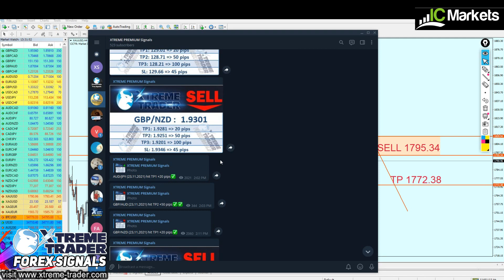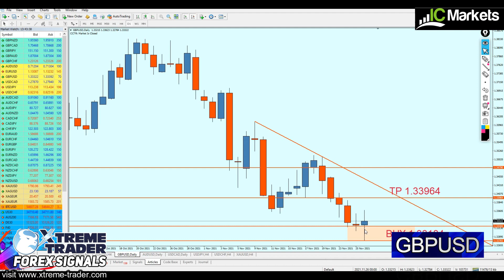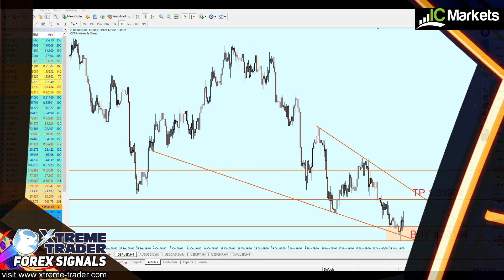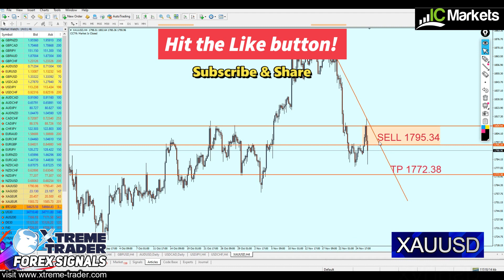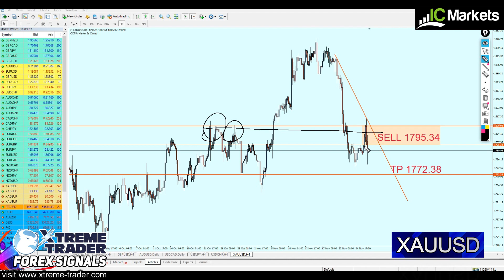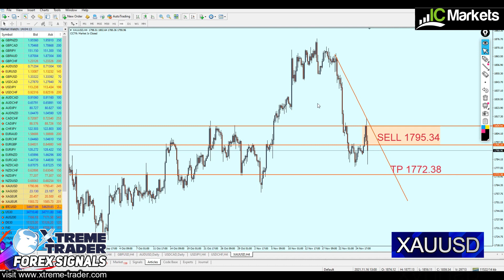🟩 Weekly Forex Analysis 29 November - 3 December